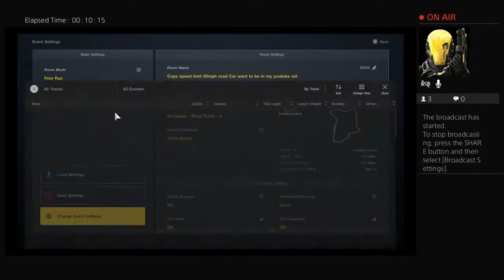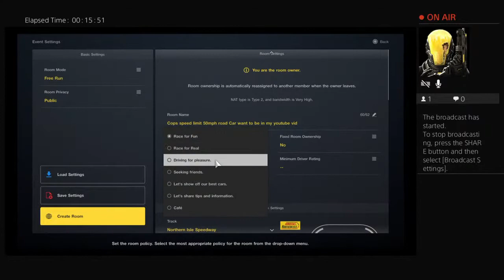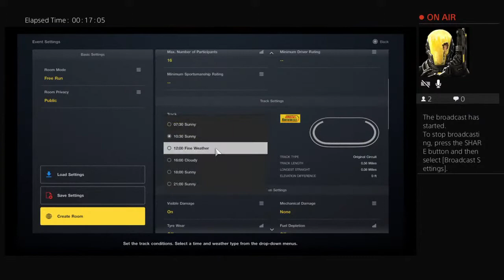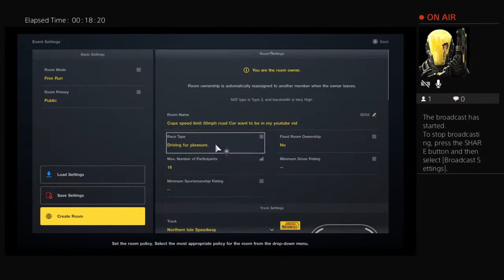Gran turismo rp